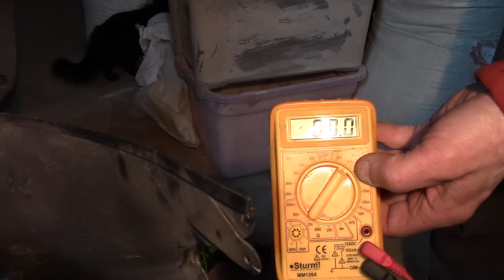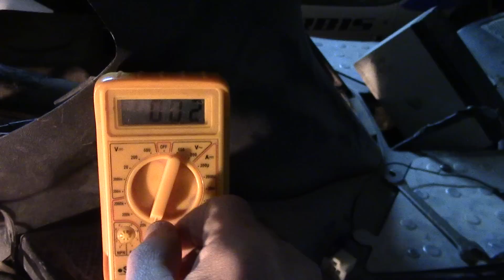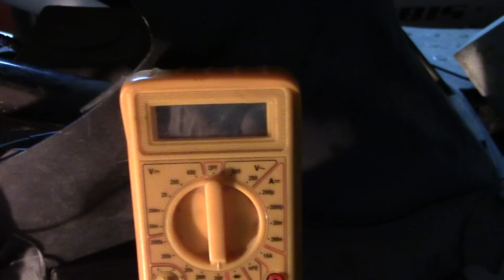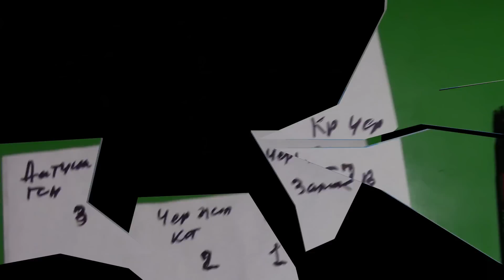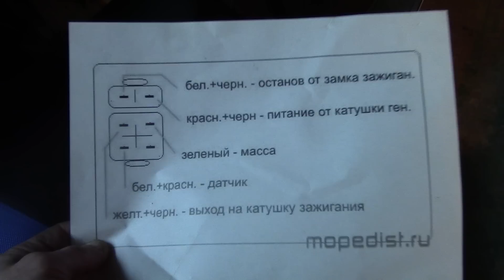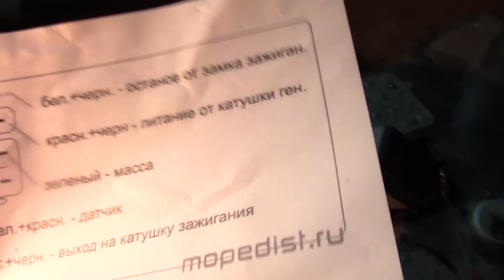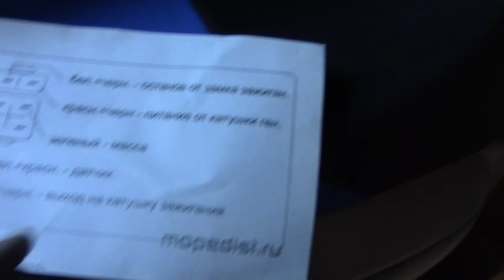Отсутствие искры на скутере, прозвонка коммутатора и проводки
Нет искры на скутере, поиск причины.